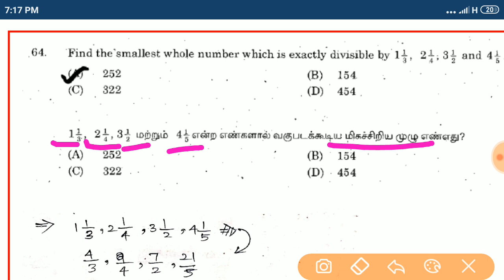LCM HCF part 2 | Topic Maths - TNPSC All Models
(Telegram id)
(gmail)